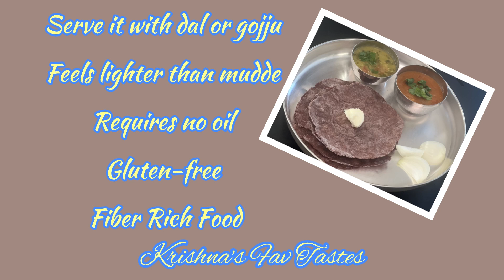Ragi Ubb Rotti or Ragi Flour Phulka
Krishna’s Fav Tastes
Want to lose weight? Diabetic and bored of wheat chapathis/Phulkas? Avoiding gluten? Do not skip dinner. Then try this fiber-rich, gluten-free, lighter than muddhe food.
On piano Maitreyi Manjunath NJ USA.
Song 'Thenmozhi' from Tamil movie 'Thiruchitrambalam' is sung by Santhosh Narayanan and music of the song is given by Anirudh Ravichander.
Special thanks to Praveen KarinahalliRaju
Ingredients for 10 medium sized rottis
Ragi Flour: 1 Cup
Water: 1 & 1/4 Cup
Oil: 1 tsp
Salt: 1 tsp
Ragi flour for dusting

Method:
Take water along with oil and salt. Once water starts to boil then add Ragi flour . Once it becomes thick then turn off the heat. Cover it with lid on for 5 minutes. Once warm or easy you can handle the heat then knead well till there are no cracks and the dough is not sticky. Make hot yummy rottis :)